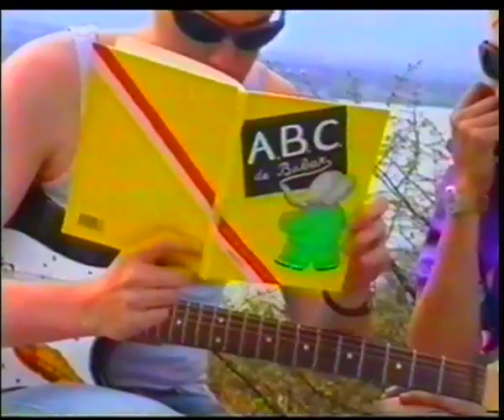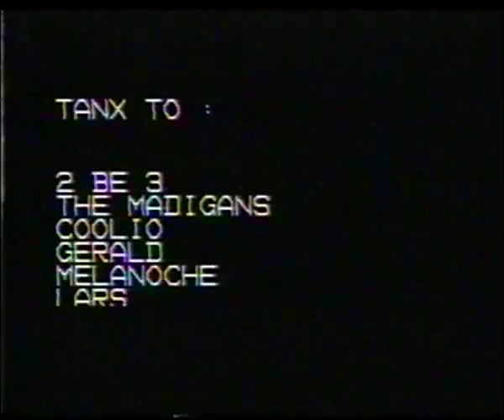2B3 Part 2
Parody of popular French boy band 2B3